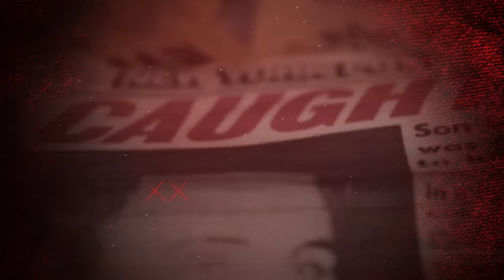The Mysteries of Black Magic Revealed | History and Effects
Unveil the mysteries of black magic! This documentary explores its history from ancient Egypt to modern times. Discover how different cultures practiced black magic, the tools they used, and the stories behind it. We will also delve into the debate - is black magic real or just a myth?

Is this video for you?

Curious about black magic and its history
Interested in the supernatural and unexplained
Want to learn about different cultures and their beliefs